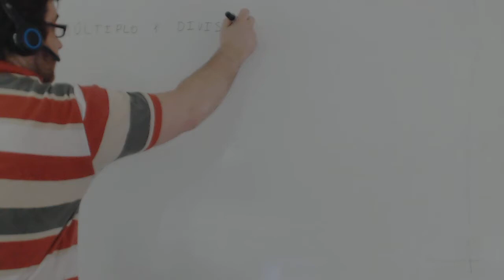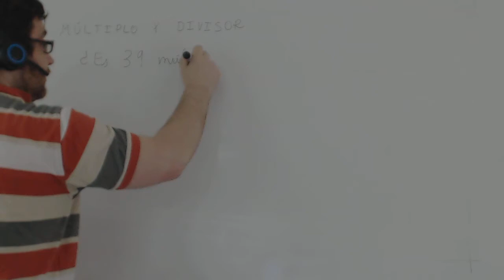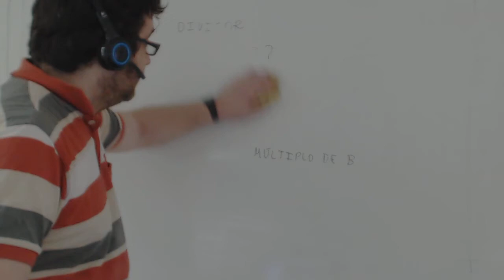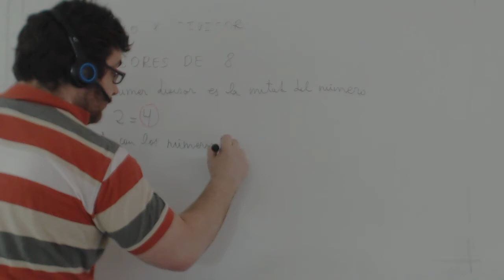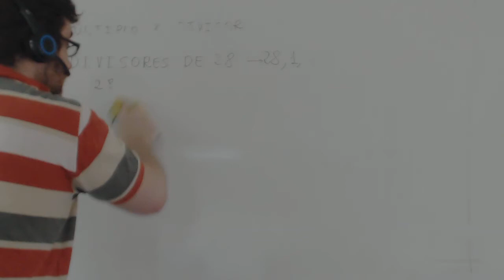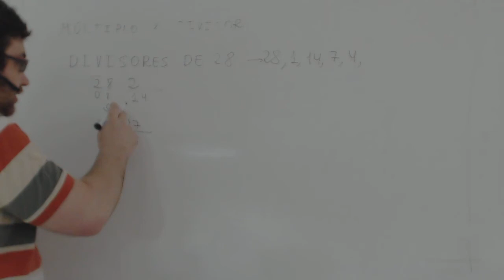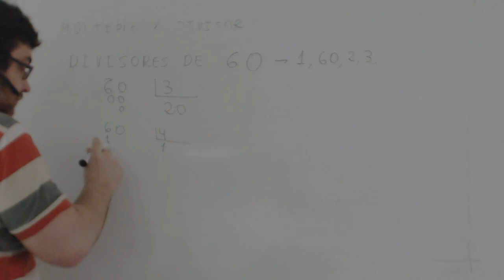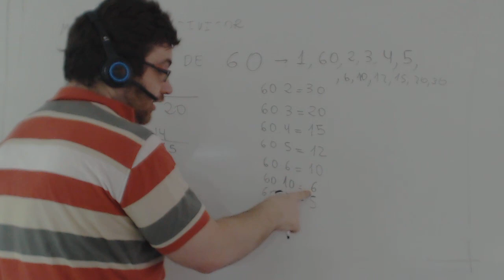Los multiplos y divisores Matematicas 1º ESO Academia Usero Estepona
Explicamos que son los multiplos y divisores de un número para alumnos y alumnas de 1º de ESO.
Los múltiplos de un número son fáciles de calcular y son infinitos. Simplemente coge un número y haz su tabla, es decir, multiplícalo por 1, por 2, por 3, por 4... y hasta el infinito y más allá. Todos los números que te salen son múltiplos del número original. Son múltiplos porque resultan al multiplicar el número por otro cualquiera. Los múltiplos de 3 son 3, 6, 9, 12, 15, 18, 21, 24, 27, 30, 33, 36, 39...
Los divisores de un número son aquellos números que, al dividir al número, tienen como resto de la división 0. Así, 2 es divisor de 6 porque 6 entre 2 tiene como resto 0, es decir, da exacto. Además, si un número es divisor de otro, este otro es múltiplo de ese número. Como 2 es divisor de 6, 6 es múltiplo de 2. Mágico, ¿verdad?
La cantidad de divisores que tiene un número es finito. ¿Cómo los sacamos? Muy fácil. Solo tienes que ir dividiendo un número entre todos los que son menores y ver si el resto es 0. Si el resto es 0, es divisor y si no, no. Pero hay truquillos que te pueden ayudar. Si te sabes las reglas de divisibilidad, lo harás mucho más rápido. También te puede servir saber que no tienes que dividir más allá de la mitad del número, así te quitas de encima la mitad de las divisiones. Si te pones, podrás hacer los divisores de un número en un momento.
Además, hay un algoritmo (un método para hacer un problema) que te los saca todavía más rápido, pero eso es otra historia para otro vídeo.
Academia Usero en Estepona, el centro de formación con más vídeos en Internet
del Mundo presenta: Los multiplos y divisores Matematicas 1º ESO